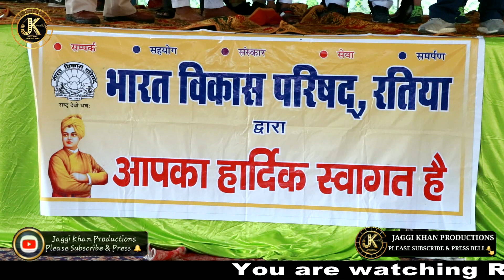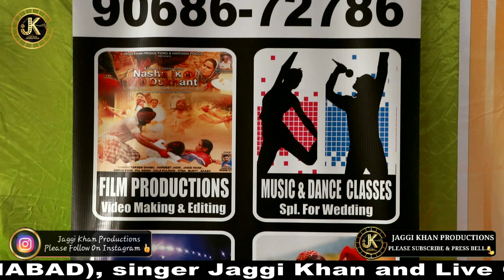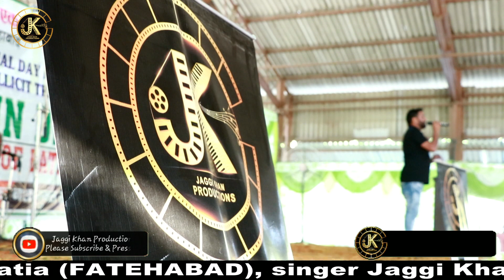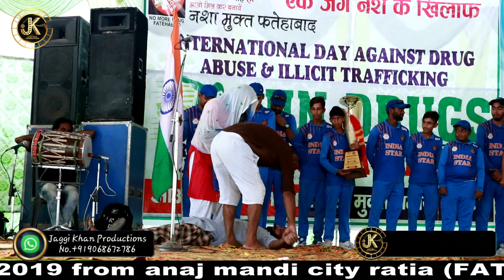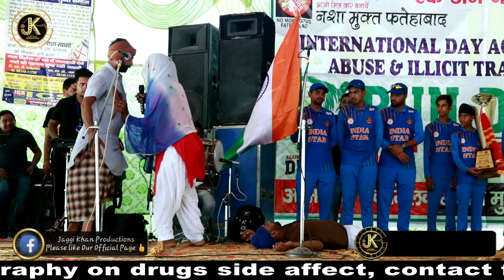Full Programme Run Against Drugs Ratia By SP Fatehabad Jaggi Khan Live Nasha Ik Dukhant NewVideo2019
Full Programme Run Against Drugs Ratia By SP Fatehabad Jaggi Khan Live New Videos 2019